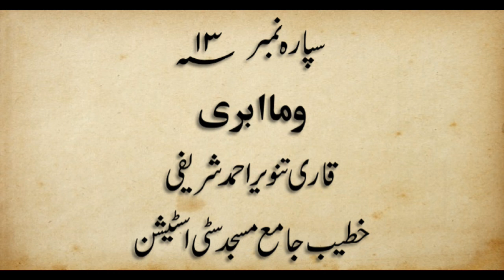Para Number 13 | Shabeena | Ramzan ul Mubarak 2019 | Qari Tanveer Ahmed Sharifi